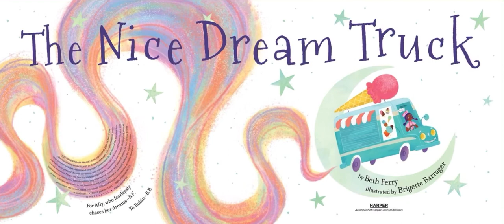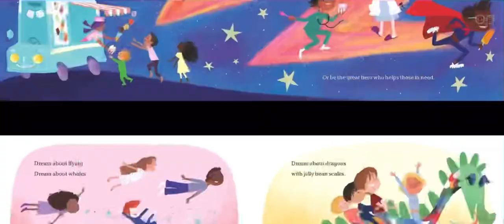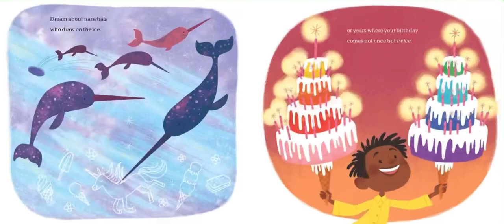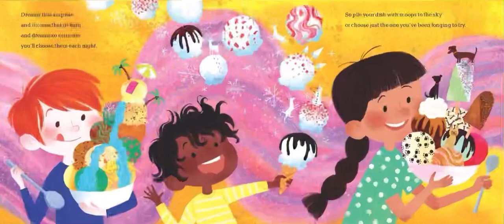🍦 Bedtime Stories for Kids Read Aloud | The Nice Dream Truck | READ ALONG VIDEO ( Ages 4 - 8 )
Hi friends! Listen and follow along as K reads aloud The Nice Dream Truck by Beth Ferry ( ages 4 - 8 ) with permission of HarperCollins Children’s Books. Every weekday, we will read aloud a new kids book.

What flavor of dream do you want for the nice dream truck tonight? The Nice Dream Truck was illustrated by Brigette Barrager. This book was published by HarperCollins in 2021. Join us tomorrow to hear a new kids book read aloud by K!